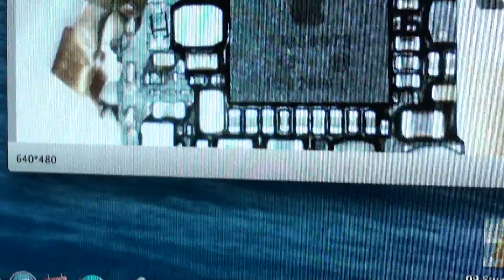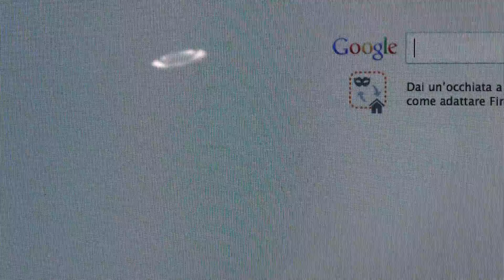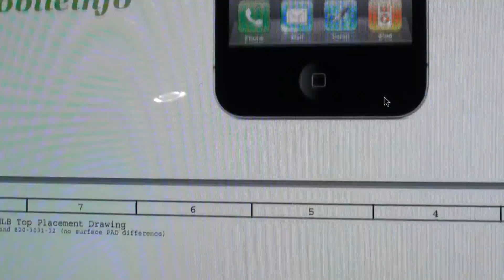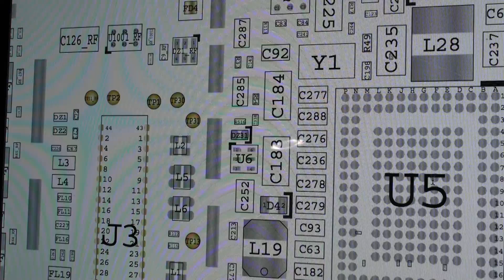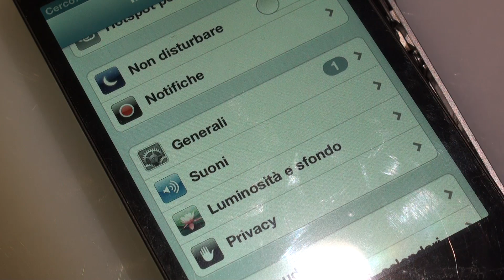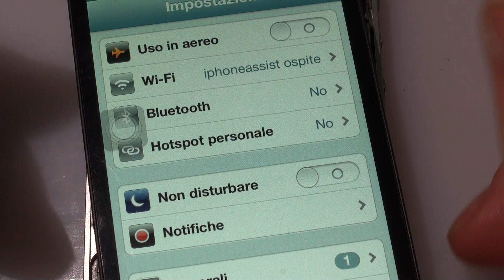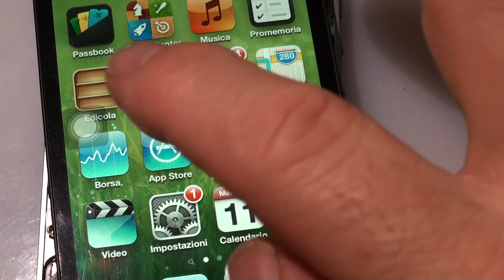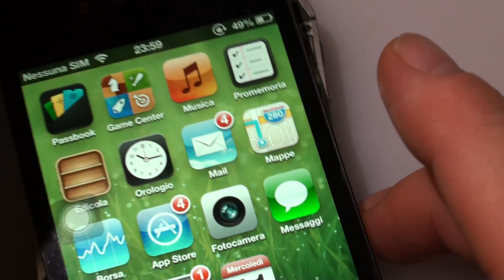apple iphone 4s non si accende fix not power ossido saldatura condensatore diodo e ic